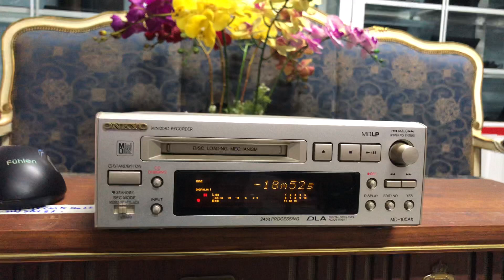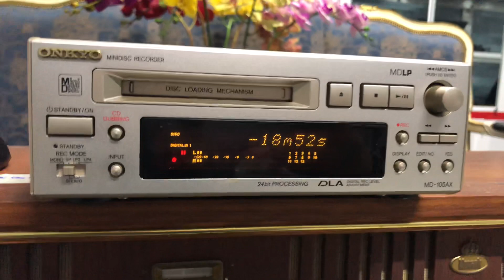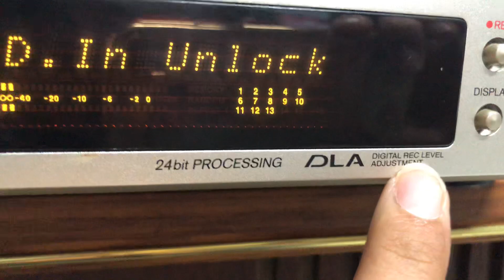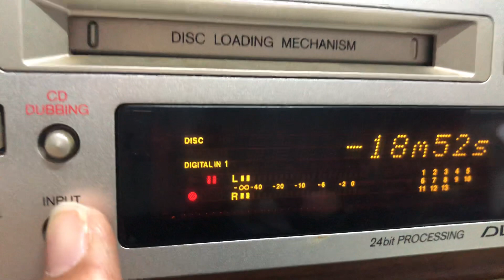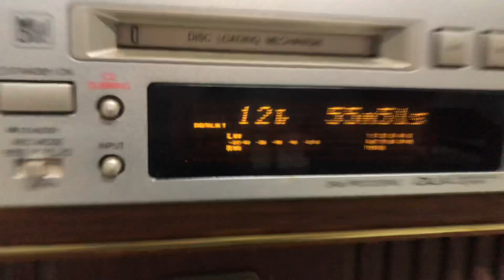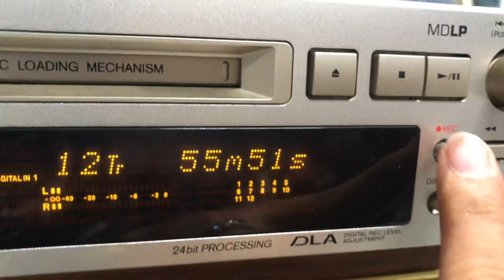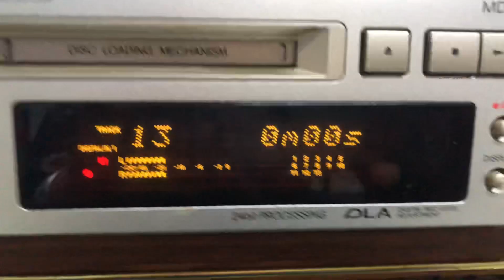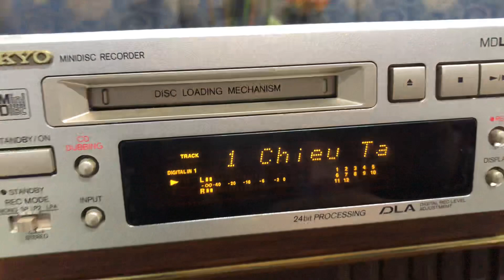MD ONKYO 105AX,DÙNG GIẢI MÃ DAC 24BIT, TẶNG 1MD CHÉP NHẠC THEO YÊU CẦU📌 đã bán ☎️0931.008.099(ZALO)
❌❌ GIÁ đã bán ❌❌cod cọc 500k

👏Tặng 1 đĩa MD , chép nhạc theo ý thích các anh.

🔷🔷THỚT MD ONKYO 105AX, hàng nội địa nhật,chạy điện 100v.

👉 chức năng: MD OK, có 2 ngõ oftical IN  kết nối SMART TIVI ,GIẢI MÃ DAC 24bit qua ngõ quang.

 👉 Chiều cao 7cm, chiều sâu 26cm, chiều ngang 20.5cm.

📞☎️ SĐT BÁN HÀNG
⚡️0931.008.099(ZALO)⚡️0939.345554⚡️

Ship COD, cọc trước 300.000.,thu hộ phần còn lại.